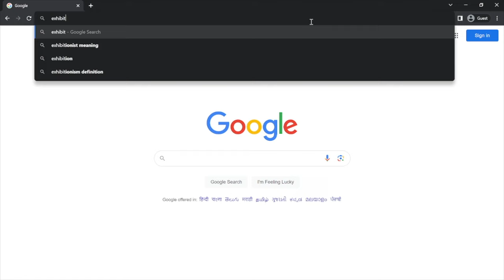Exhibit Social - Where brands meet creators | Corporate video